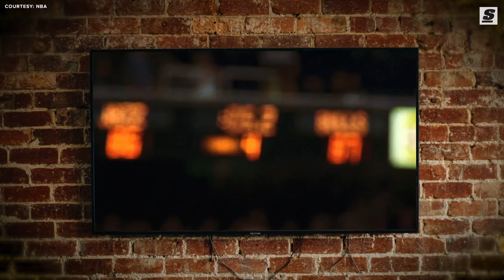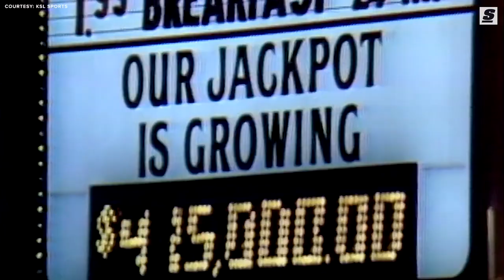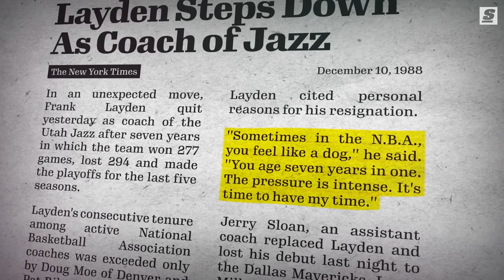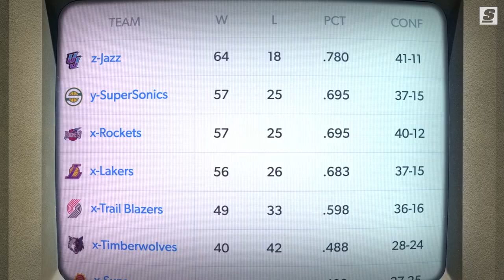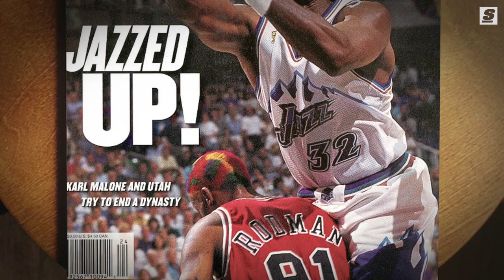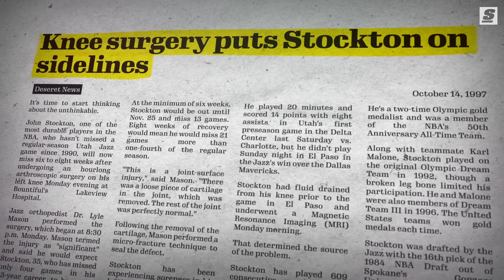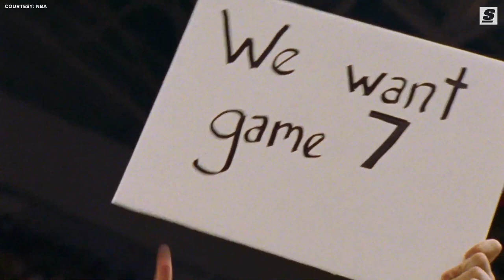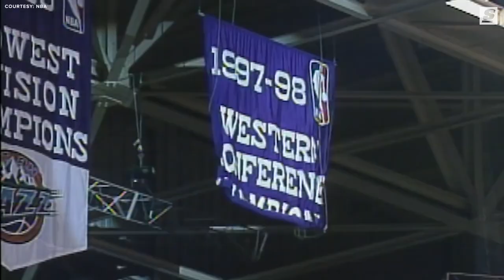The Story Behind Stockton & Malone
NBA history is littered with the bones of great teams that just weren't great enough; iconic, memorable squads that could never get over the hump. Perhaps no team fits that bill as famously as the John Stockton and Karl Malone-led Utah Jazz teams of the 1980s and '90s.

They had one of the greatest point guards, power forwards, head coaches, and home-court advantages in basketball history. They made the playoffs 18 times in 18 seasons together, won 16 postseason series, made two NBA Finals… and won zero championships.

Written & Narrated by: Joseph Casciaro (@JosephCasciaro | Twitter)
Produced & Edited by: Stephen Addante (@stephenaddante | Instagram)
Thumbnail Design by: Justin Shipley (@shipleysportstudio | Instagram)